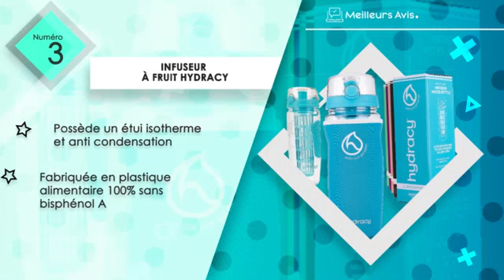⭐️ MEILLEUR INFUSEUR À FRUIT - Avis & Guide d'achat (Comparatif 2023)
⭐️ Infuseur à fruit Asobu
⭐️ Infuseur à fruit Babacom
⭐️ Infuseur à fruit Hydracy
⭐️ Infuseur à fruit Willceal
⭐️ Infuseur à fruit WeightWorld